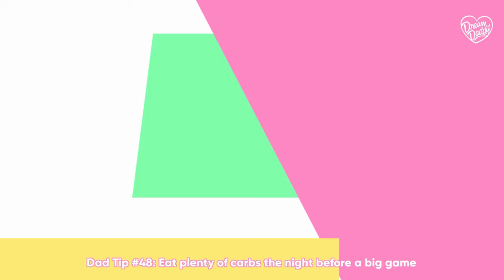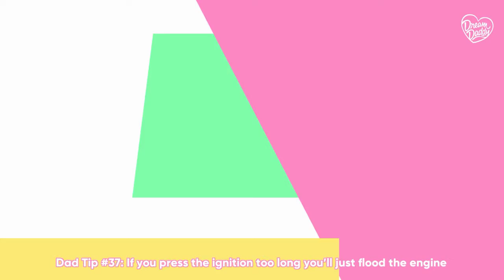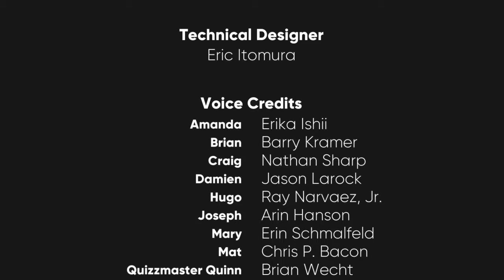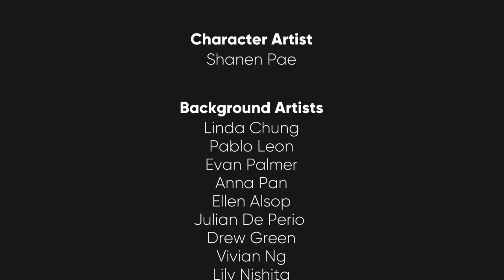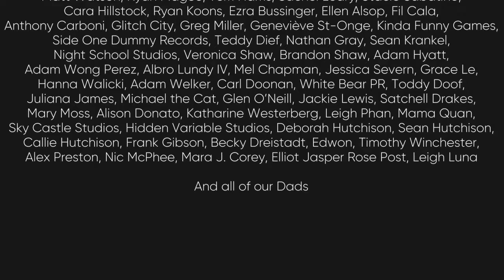Camping Trip! -- Dream Daddy Bonus Episode 5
We're really building this Bromance!

Who else could provide us with such an amazing game like the Game Grumps? I ask you, but don't answer, this is awesome.

Ending Song: Dream Daddy Title Song by Baths.